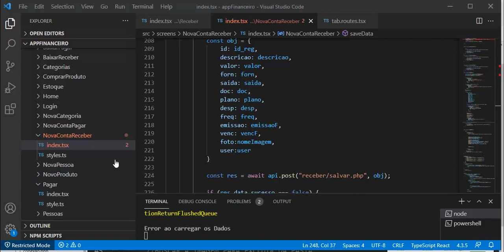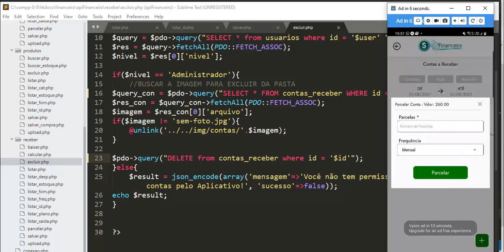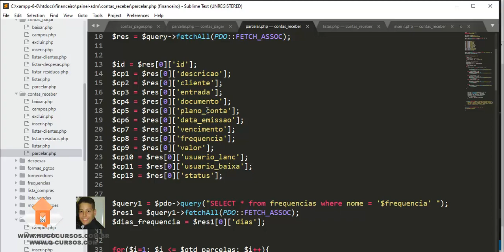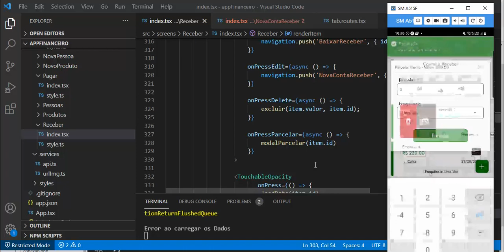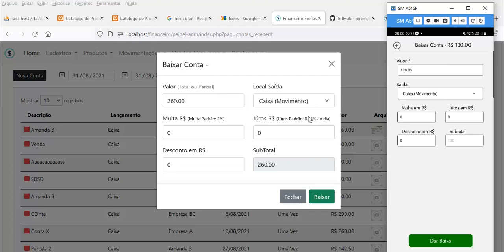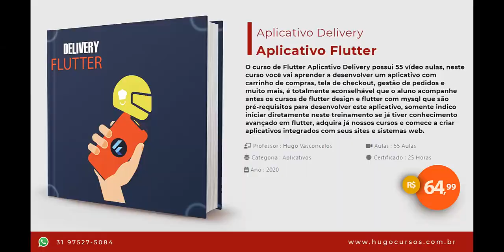Aplicativo de Vendas - Aula 10 - Parcelamento da conta